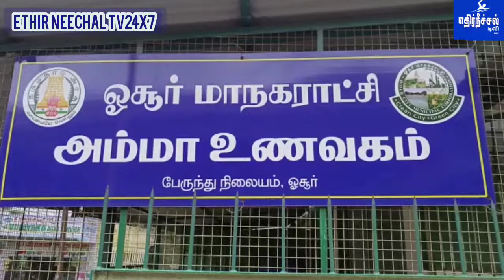கழிவு நீர் கால்வாய் சீரமைக்கும் பணி தீவிரம் ஓசூர்மேயர்நேரடியாக பார்வையிட்டுவிரைந்து முடிக்க உத்தரவு.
கழிவு நீர் கால்வாய் சீரமைக்கும் பணி தீவிரம்: ஓசூர்
மேயர் நேரடியாக பார்வையிட்டு விரைந்து முடிக்க உத்தரவு

கிருஷ்ணகிரி மாவட்டம்
ஒசூர் தாலுக அலுவலக சாலையில் கழிவு நீர் கால்வாய்கள் சீரமைக்கும் பணியை ஓசூர் மாநகராட்சி மேயர் S.A. சத்யா  அவர்கள் நேரடியாக பார்வையிட்டார்.

 ஓசூர் தாலுக அலுவலக சாலையில் சரிவர கழிவு நீர் கால்வாய்கள் இல்லாததால் மழை நீர் சாலையில் ஆறாக ஓடியது
தாழ்வான பகுதிகளில் கழிவு நீர் தேங்கியது. இதனால்  பொதுமக்கள் சிரமப்படுவதாகவும், இரு சக்கர வாகன ஓட்டிகள் ஆட்டோ ஓட்டிகள் நடைபயணிகள்,பஸ் நிலையத்திற்கு செல்லும் பயணிகள் மிகவும் சிரமம் அடைவதாக பொதுமக்கள் தெரிவித்திருந்தனர்

இதனால் அந்தப் பகுதியில் கழிவுநீர் கால்வாய் உடனடியாக சீரமைக்க வேண்டும் என பொதுமக்கள் கோரிக்கை விடுத்திருந்த நிலையில் ஒசூர் மாநகர மேயர் சத்யா அவர்கள் பாகலூர் சாலையில் உள்ள கழிவு நீர் கால்வாய்களை உடனடியாக சீரமைக்க வேண்டும் என உத்தரவிட்டு நடைப்பெற்று வரும் கால்வாய் சீரமைக்கும் பணிகளை நேரடியாக ஆய்வு மேற்கொண்டனர். அப்போது
 கிளவுஸ் ,ஷூ உள்ளிட்ட பாதுகாப்பு பொருட்கள் வழங்கி பணி செய்யுமாறு  அறிவுருத்தினார். தொடர்ந்து மழை பெய்து வருவதால்  கழிவு நீர் கால்வாயிலிருந்து அகற்றப்பட்ட மண்ணை உடனடியாக அப்புறப்படுத்துமாறு மேயர் கூறினார்.

மீண்டும் பொதுமக்களுக்கு சிரமம் இல்லாதவாறு கழிவுநீர் கால்வாய் சீரமைத்திடுமாறு உத்தரவிட்டார். இதில் ஆணையாளர் பாலசுப்ரமணியம்,
துணை மேயர் ஆனந்தய்யா, மண்டல தலைவர் ரவி, கவுன்சிலர் மல்லிகா தேவராஜ், கிரண், மஞ்சு உள்ளிட்ட பலர் கலந்து கொண்டனர்.